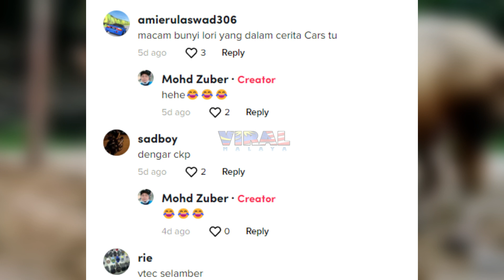BILA LEMBU SADO 'MENJERIT' SEBELUM DIKORB4NKAN, RAMAI LUAH RASA GERUN...